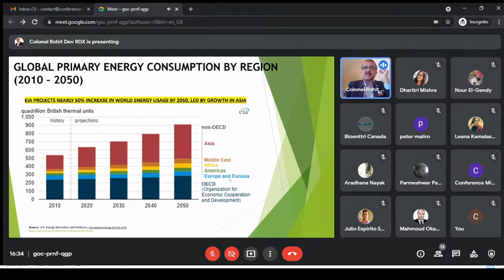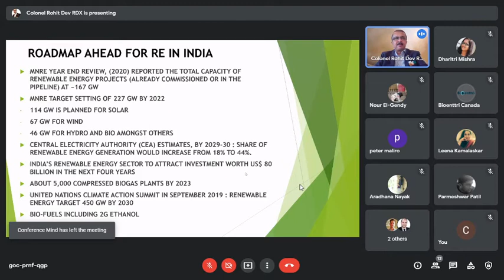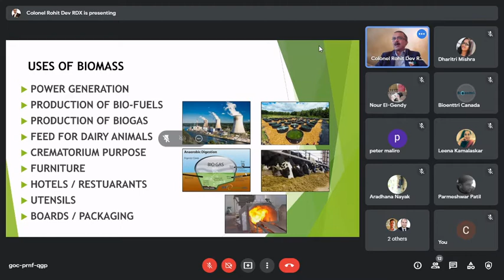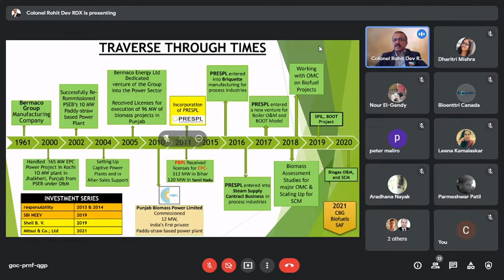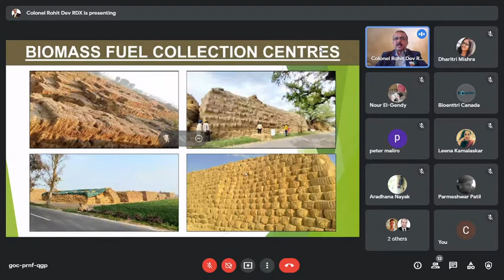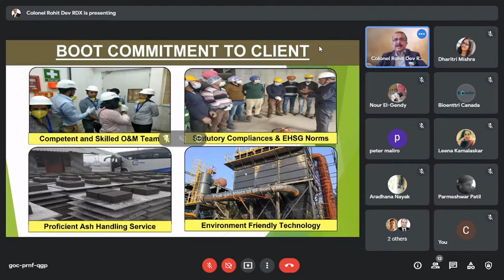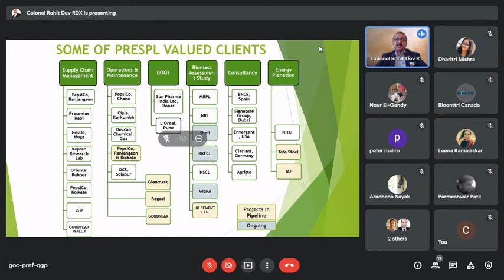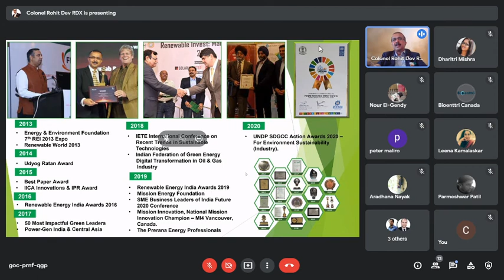International Webinar on Biofuel and Biomass presentation by Rohit Dev from India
ROHIT DEV  (Punjab Renewable Energy Systems Pvt Ltd, India)
He discusses "Carving a niche in the Indian Biomass energy sector through Proactive vision" at the International webinar on Biomass and Biofuel 2021.

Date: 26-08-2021